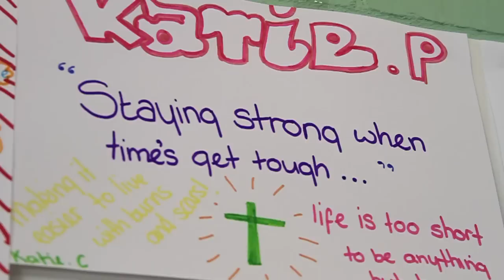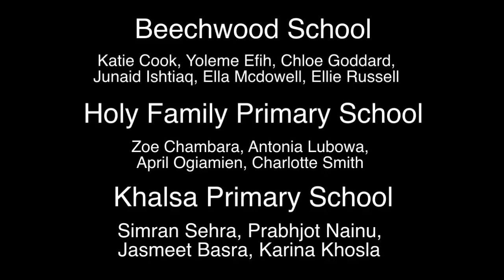Slough Musicians 2012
A collaboration between Slough Music Service, Hatch My Ideas and Apollo5. Video by Dean Soden from 4Motion Dance Theatre Co.